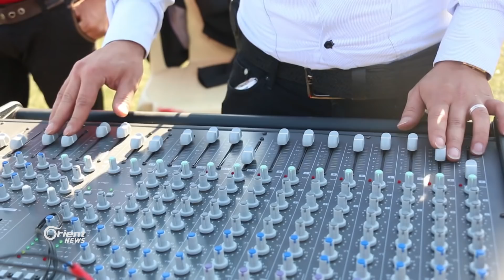أورينت ترصد فعالية لحفل الأطفال في عيد الفطر في معرة النعمان بادلب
رصدت كاميرا أورينت نيوز فعالية ًللأطفالِ بمدينة معرة النعمان في أولِ أيامِ عيدِ الفطر والذي أقامته منظمة ُرؤى المستقبل، وتخللت الفعالية فقراتٌ غنائية، ونشاطاتٌ متنوعة.
تقرير: أنس تريسي